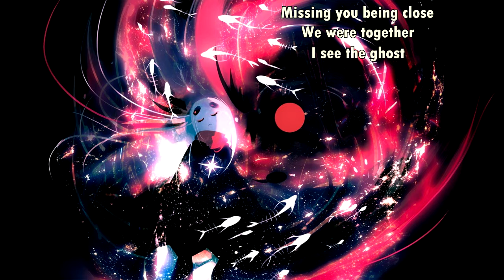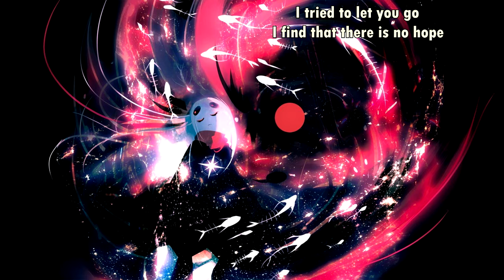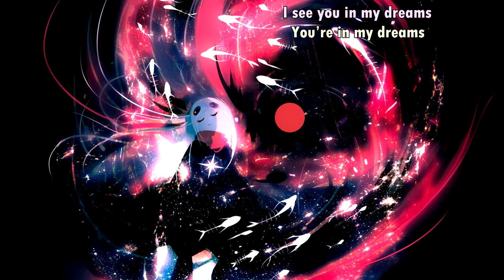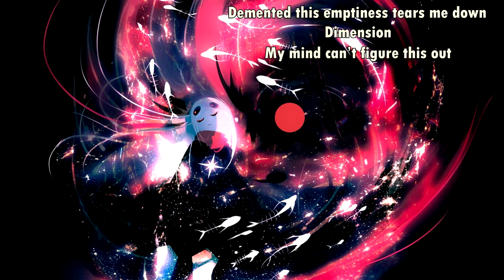{1143} Nightcore (Engage the Unseen) - Severed (with lyrics)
Lyrics:

Missing you being close
We were together
I see the ghost
Do you remember
When we were whole?
Am I just a memory?
Is there hope?

Severed from myself
When you’re not near me
I’m just a shell
Demented this emptiness tears me down
Dimension
My mind can’t figure this out

Do you still think of me?
I dream of you endlessly
I tried to let you go
I find that there is no hope

I see you in my